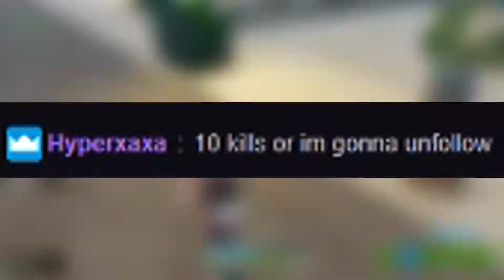When Twitch Chat Motivates You To Win - Fortnite Battle Royale WIN! - Rosso5792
JOIN THE CHOB SQUAD AND CLICK THE 🔔 BELL TO BE NOTIFIED OF NEW VIDEOS!

ROSSO5792 LIVE ON TWITCH:

For more epic Fortnite Battle Royale Gameplay, tune in live

You'll find more info, funny moments, highlights that may not make it onto YouTube!

Be sure to follow on twitch using the link above to be notified when I go live.

LIVE EVERY DAY FROM 18:30 UK TIME